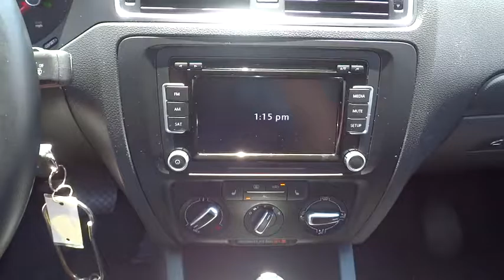2011 Volkswagen Jetta San Diego, Escondido, Carlsbad, Chula Vista, El Cajon, CA 91215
2011 Volkswagen Jetta

City Chevrolet
2111 Morena Blvd

2.5L 5-Cylinder DOHC and Titan Black w/Titan Black V-Tex Leatherette Seat Trim. Volkswagen Certified Pre-Owned means you not only get the reassurance of a 2yr/24,000 mile Bumper-to-Bumper Limited Warranty, but also a 112-point inspection/reconditioning, 24/7 roadside assistance, and a complete CARFAX vehicle history report. Give us a call, we are Fast, Friendly and Fair,